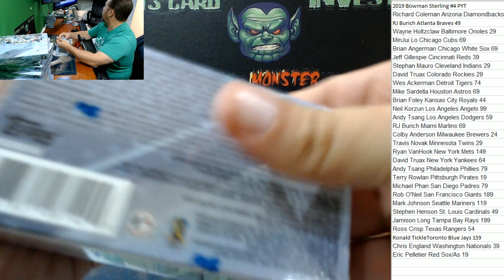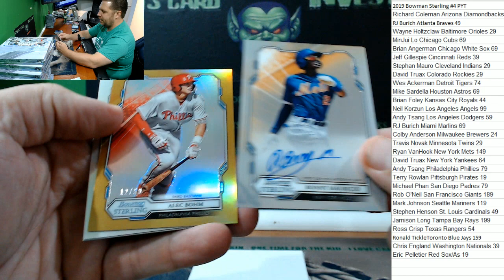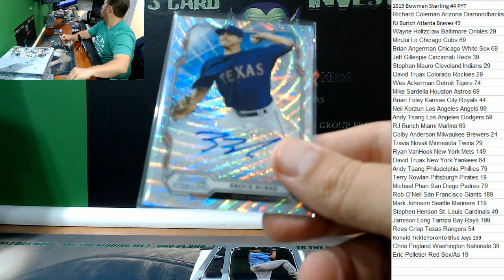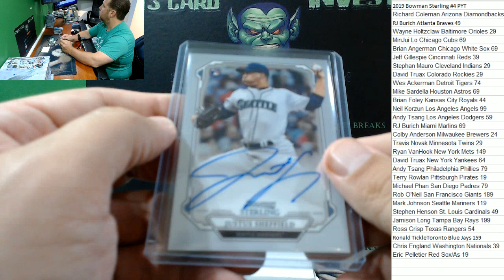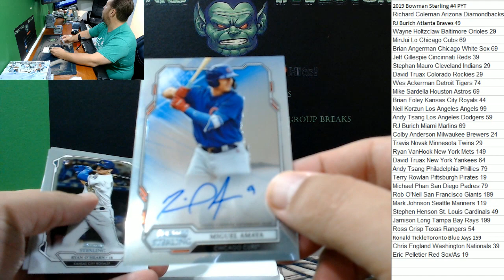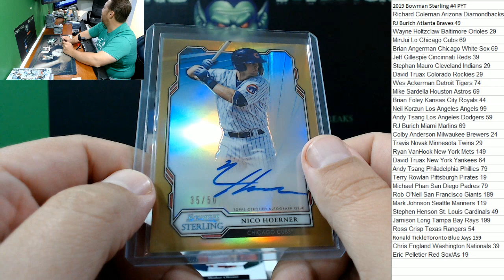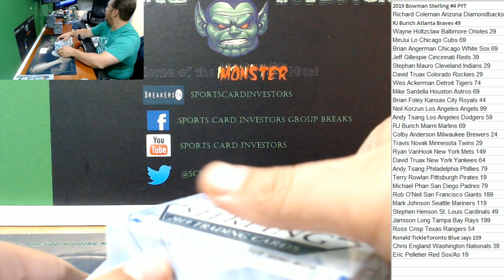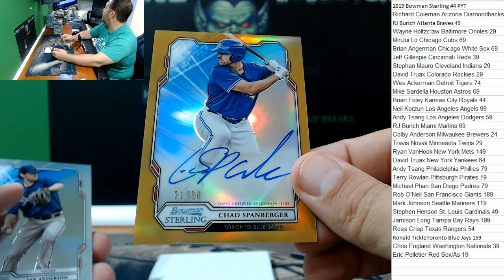2019 Bowman Sterling Case #4 PYT Wander Franco Auto!